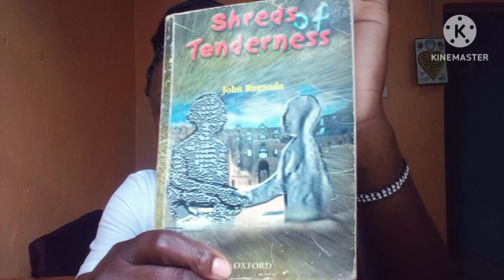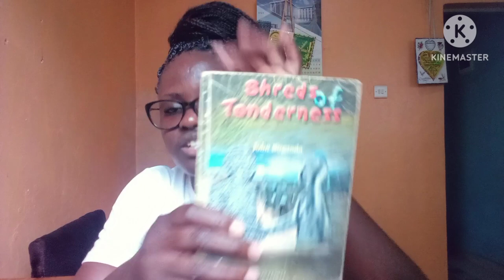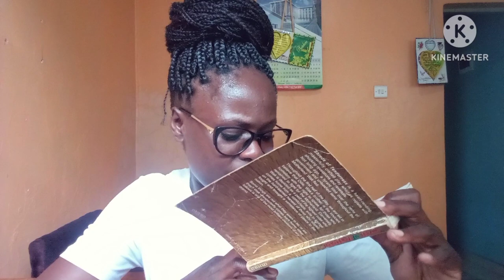SHREDS OF TENDERNESS BY JOHN RUGANDA.